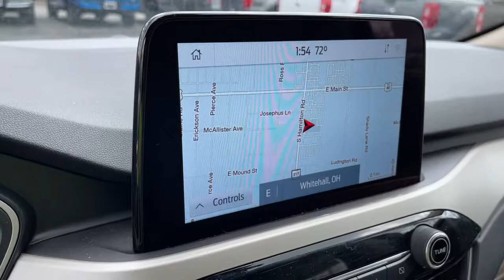2020 Ford Escape Columbus, Reynoldsburg, Westerville, Dayton, Springfield, OH 24837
Magnetic Metallic New 2020 Ford Escape available in Columbus, Ohio at Dick Masheter Ford. Servicing the Reynoldsburg, Westerville, Dayton, Springfield, OH area.
Used:
New:
2020 Ford Escape SE - Stock#: 24837 - VIN#: 1FMCU9G63LUA73114

*Please note this price is not available to other dealers or wholesalers. Residency restrictions apply.*
FORD CO-PILOT360 ASSIST -inc: Adaptive Cruise Control w/Stop-and-Go evasive steering assist Voice-Activated Touchscreen Navigation System pinch-to-zoom capability SiriusXM Traffic and Travel Link SiriusXM Traffic and Travel Link includes a five-year prepaid subscription SiriusXM audio and data services each require a subscription sold separately or as a package by Sirius XM Radio Inc If you decide to continue service after your trial the subscription plan you choose will automatically renew thereafter and you will be charged according to your chosen payment method at then-current rates Fees and taxes apply To cancel you must call SiriusXM at 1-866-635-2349 See SiriusXM Customer Agreement for complete terms All fees and programming subject to change Sirius XM and all related marks and logos are trademarks of Sirius XM Radio Inc,ENGINE: 1.5L ECOBOOST -inc: auto start-stop technology (STD),TRANSMISSION: 8-SPEED AUTOMATIC (STD),MAGNETIC METALLIC,FRONT LICENSE PLATE BRACKET -inc: Standard in states requiring two license plates and optional to all others,Turbocharged,All Wheel Drive,Power Steering,ABS,4-Wheel Disc Brakes,Brake Assist,Brake Actuated Limited Slip Differential,Aluminum Wheels,Tires - Front All-Season,Tires - Rear All-Season,Temporary Spare Tire,Heated Mirrors,Power Mirror(s),Rear Defrost,Intermittent Wipers,Variable Speed Intermittent Wipers,Privacy Glass,Rear Spoiler,Power Door Locks,Daytime Running Lights,Automatic Headlights,AM/FM Stereo,Satellite Radio,Requires Subscription,Steering Wheel Audio Controls,MP3 Player,Bluetooth Connection,Telematics,Auxiliary Audio Input,Smart Device Integration,Requires Subscription,Pass-Through Rear Seat,Rear Bench Seat,Adjustable Steering Wheel,Trip Computer,Power Windows,Keyless Entry,Power Door Locks,Keyless Entry,Power Door Locks,Keyless Start,Remote Engine Start,WiFi Hotspot,Requires Subscription,Cruise Control,Climate Control,A/C,Power Driver Seat,Cloth Seats,Bucket Seats,Heated Front Seat(s),Driver Adjustable Lumbar,Driver Vanity Mirror,Passenger Vanity Mirror,Driver Illuminated Vanity Mirror,Passenger Illuminated Visor Mirror,Floor Mats,Power Windows,Power Door Locks,Trip Computer,Engine Immobilizer,Traction Control,Stability Control,Traction Control,Front Side Air Bag,Blind Spot Monitor,Cross-Traffic Alert,Lane Departure Warning,Lane Keeping Assist,Lane Departure Warning,Tire Pressure Monitor,Driver Air Bag,Passenger Air Bag,Front Head Air Bag,Rear Head Air Bag,Passenger Air Bag Sensor,Knee Air Bag,Driver Restriction Features,Child Safety Locks,Back-Up Camera